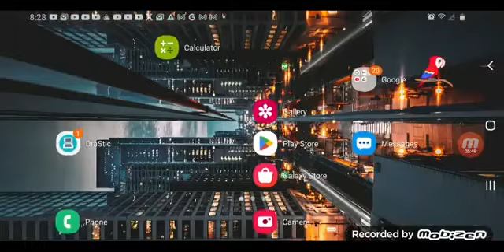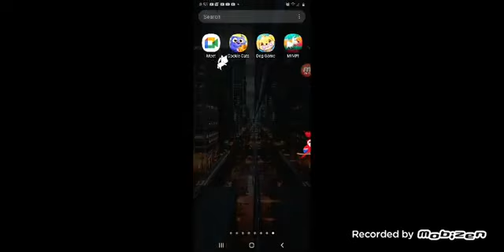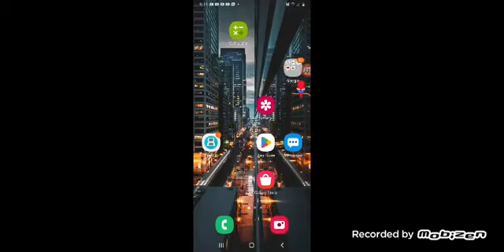October 29, 2024(1)